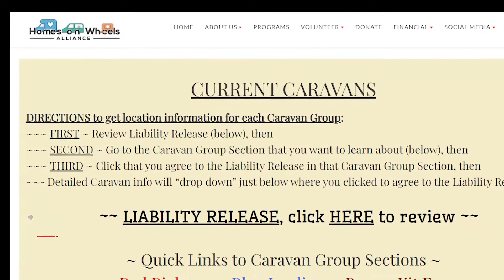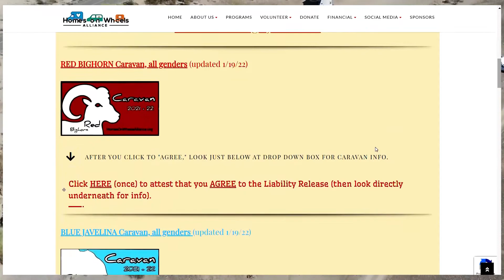Desert Camping - NOMADMax, Episode 15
There are currently around a hundred thousand RVs camping in and around Quartzsite, Arizona.  Every winter time the desert fills up like this making Quartzsite the largest gathering of RVs in the world.  I am camping in the free desert around 3 miles west of Quartzsite.